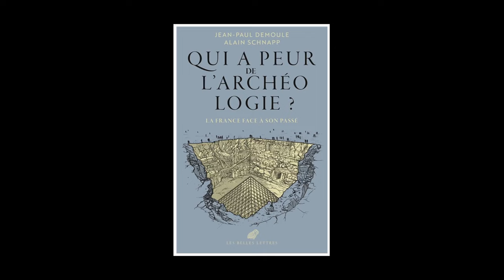Jean-Paul Demoule - Qui a peur de l'archéologie ? : la France face à son passé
À l'occasion de la 27e édition des "Rendez-vous de l'histoire" qui se sont déroulés à Blois, Jean-Paul Demoule vous présente son ouvrage "Qui a peur de l'archéologie ? : la France face à son passé" aux éditions Tallandier.